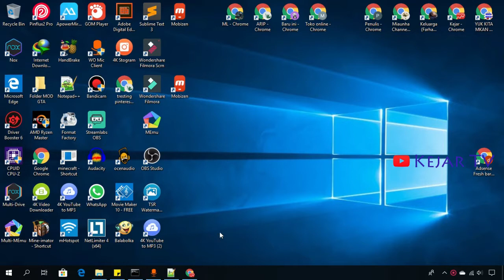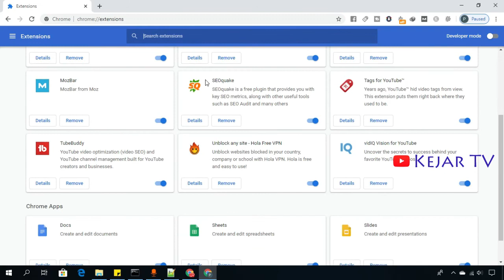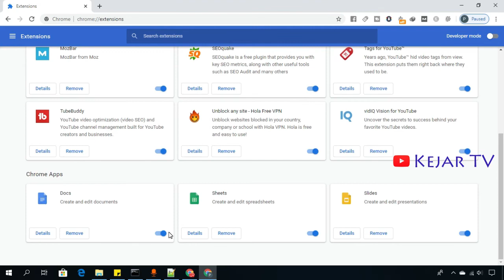Cara Melihat Extention Apa Saja Yang Terinstal di CHROME